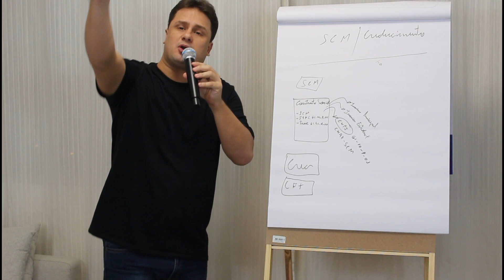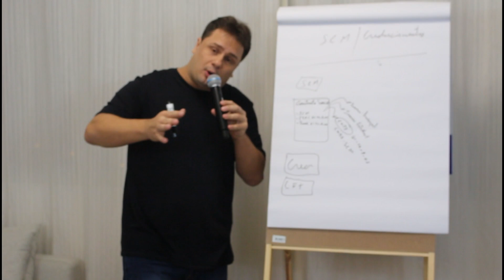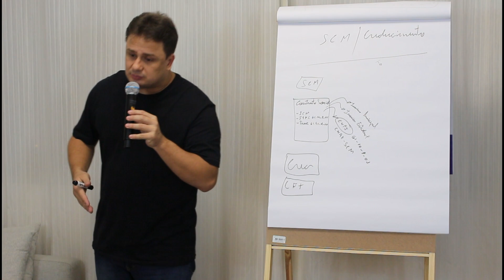Provedor de Internet precisa de CREA